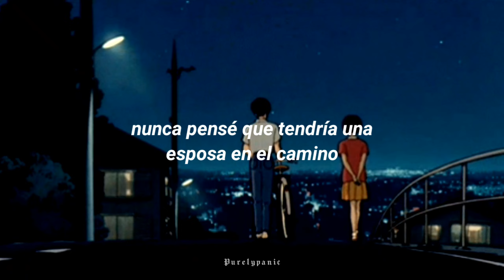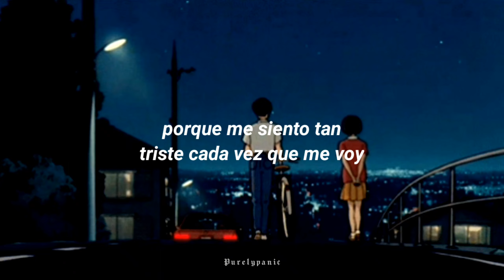Jay Joseph - Heart Break Kid (Español)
[Chorus]
I may confuse it, with God's design
We're taking it slow, but you're on my mind
Don't have to look for me, don't have to dig
'Cause I want all my problems with the heart break kid

[Verse 1]
Yeah, we were both down and low
Never thought I had a wife living down the road
Had to write you a song to go
Farewell, that's fair, needed time to grow, but
Neighborhood girl and she knows that
Built so clean, only God could compose that
Kick so mean, windshield gonna go crack
Had to go leave, but you know I'm gonna come back
When I'm hopping out the sheets, never hesitate
Gonna hit your phone up, need to medicate
I'd slap a ring on that finger, you said you'd wait, but

[Post-Chorus]
Ooh, ooh, ooh-ooh
The heart break kid
Ooh, ooh, ooh-ooh
The heart break–

[Verse 2]
Heartbroken, but you never had me
And you couldn't talk past with your family
When I was your friend, used to think and pretend
We were sitting on the beach sipping slow on the brandy
But we were both down and low
Never thought I had a wife living down the road, yeah
Farewell, that's fair, needed time to grow (Yeah)

[Chorus]
I may confuse it, with God's design (Ooh, ooh, ooh-ooh)
We're taking it slow but you're on my mind (The heart break kid)
Don't have to look for me, don't have to dig (Ooh, ooh, ooh-ooh)

[Bridge]
I just had to go and switch up the key
'Cause I get so sad every time I leave
You've been working, you've been working 9-to-5
I'm working on my future, future bride
And baby, for a ring, I ain't got the bands
I hope you take this song as my advance
And I know that I went and slid
Down this hole for the heart break kid

[Outro]
(I didn't know how to finish this
I didn't know how to capture you in a sound
So I just, I took my, I took my hands and played a bunch of random notes on the synth
But I love you, baby)